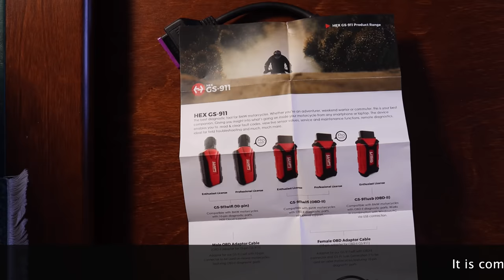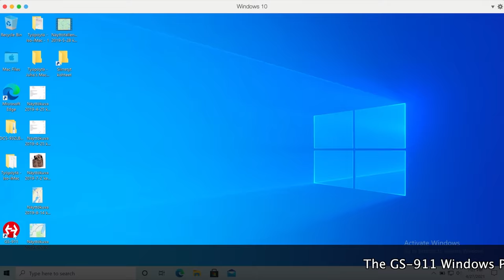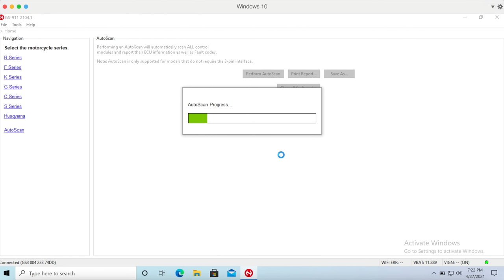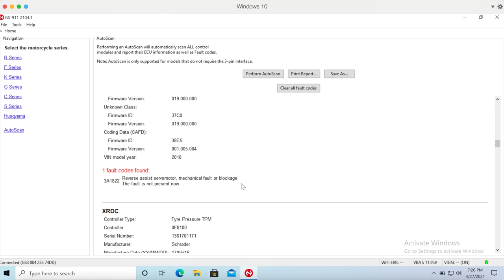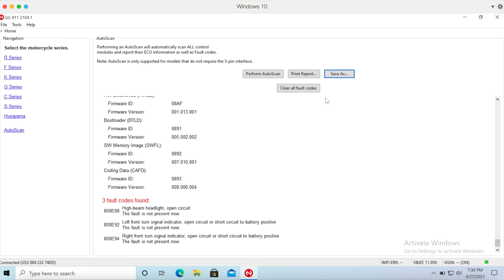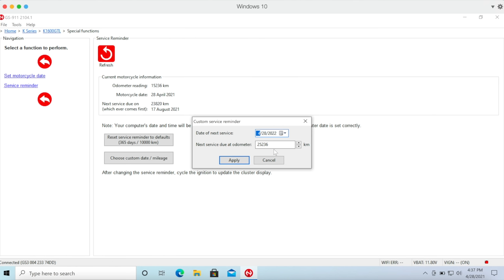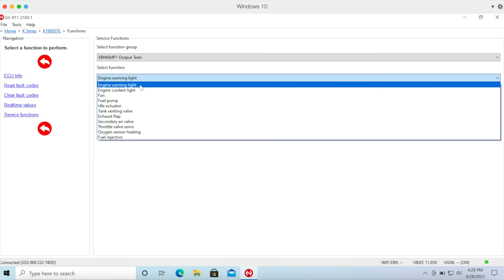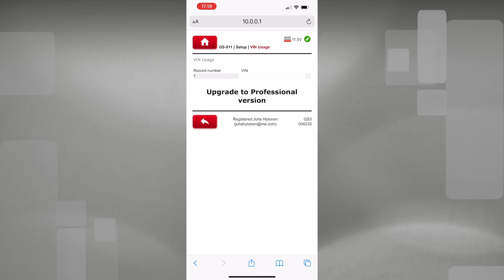Trip saving GS-911 diagnostic tool for BMW motorcycles.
The GS-911 might save your trip if there are some problems with your BMW motorcycle. In this video, I will show you the Hexcode GS-911 diagnostic tool and its software on a computer and smartphone.

00:00 Introduction
01:17 What's in the box
04:43 Connecting to a bike
06:10 Windows software
19:36 Smartphone app

If you like to support my filmmaking and future adventures, please consider buying me a coffee:

I recommend the gear I am using and which are the highest quality and fit for the purpose. The list:
Riding Jacket and pants: KLIM
Helmets: KLIM and Schuberth
Gloves: RUKKA
Boots: Sidi and Daytona

The information provided by MYMOTO.LIFE (“we,” “us” or “our”) on Youtube Channel MYMOTOLIFE (the ”Channel”) and the website MYMOTO.LIFE (the “Site”) is for general informational purposes only. All information on the Channel and the Site is provided in good faith, however, we make no representation or warranty of any kind, express or implied, regarding the accuracy, adequacy, validity, reliability, availability, or completeness of any information on the Channel and the Site.
Under no circumstance shall we have any liability to you for any loss or damage of any kind incurred as a result of the use of the on the Channel and the Site or reliance on any information provided on the Channel and the Site. Your use of the Channel and the Site and your reliance on any information on the Channel and the Site is solely at your own risk.